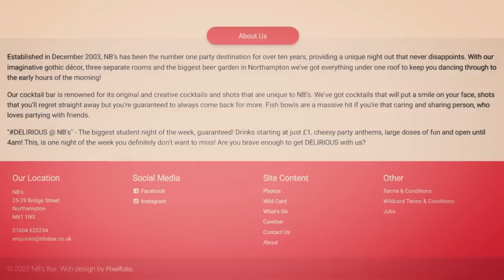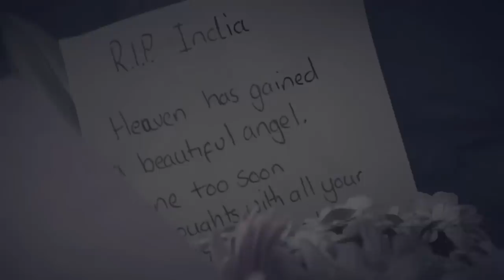"The House of Plastic" | The Case of India Chipchase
Welcome guys, my name is Júlio and today I'm going to talk about the case of India Chipchase and Edward Tenniswood. A girl who went out to have fun with her friends and ended up crossing a monster that changed her destiny.